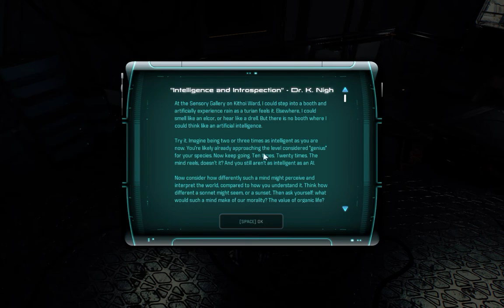Mass Effect Andromeda ep31: So... Many... Side Quests (full Infiltrator)